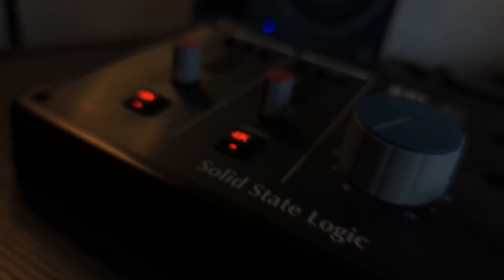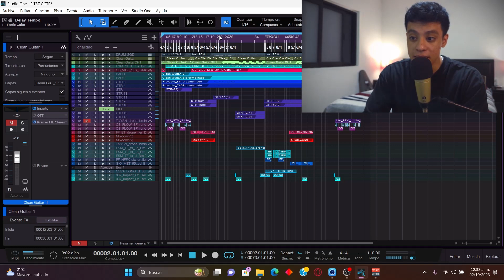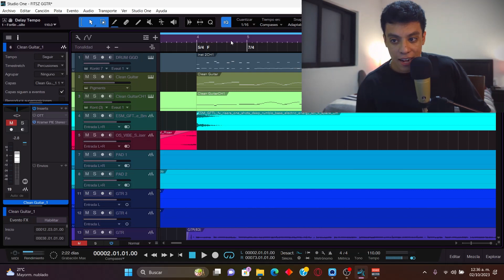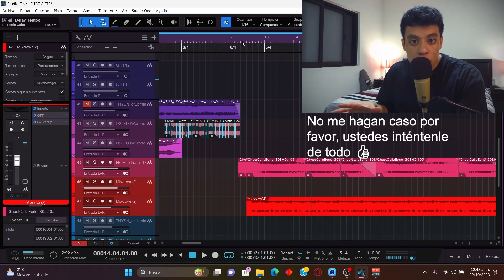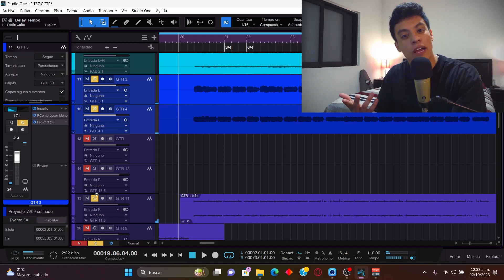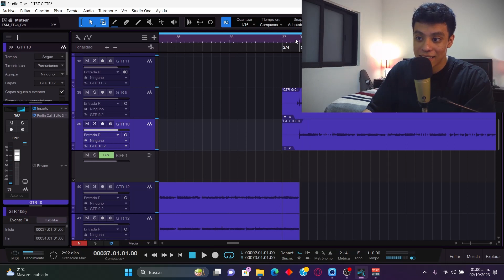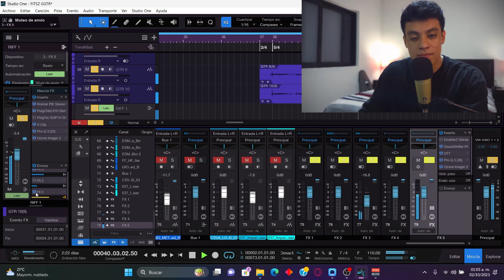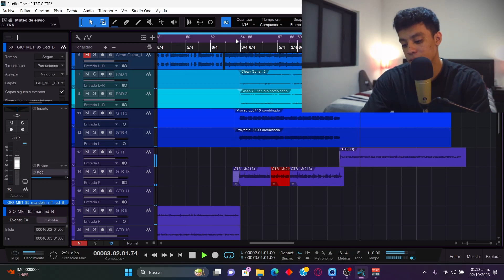BELUGA VLOG - MAKING OF FITSZ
Marcadores 📍
00:00 Hola
00:47 BEAT BN VRGA XD
06:41 Sesión